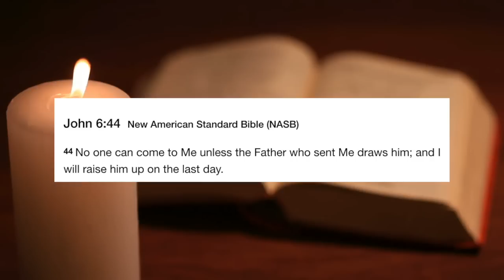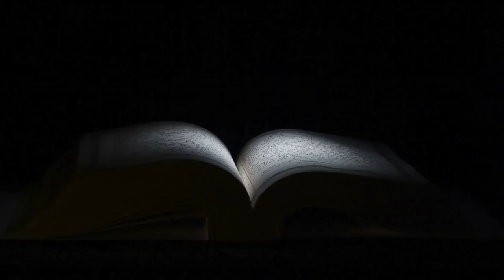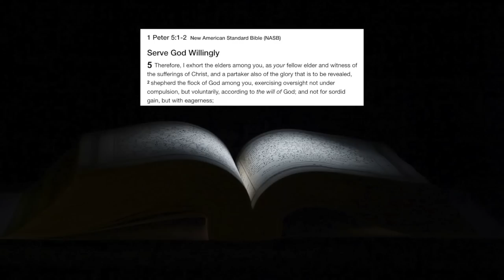Elevation Church & Steven Furtick Exposed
Steven Furtick is the lead pastor of Elevation Church. The popularity of Elevation Church is preventing many from hearing the true message of the Gospel because of the false teachings of Steven Furtick and others within the organization. This video examines the sad truth behind Elevation Church and Steven Furtick and provides the proper answer to much of the heretical doctrines. Elevation Church Exposed // Steven Furtick Exposed